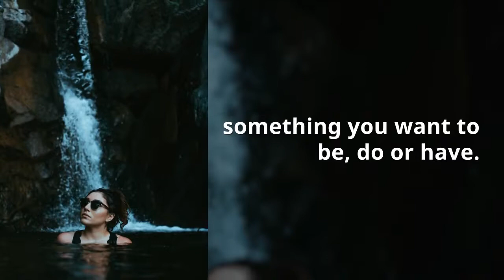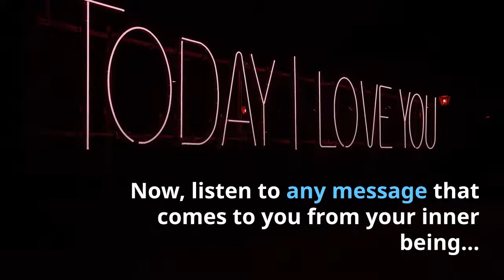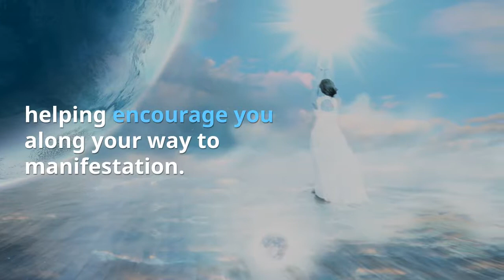How to Manifest Anything with the Law of Attraction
Learn this simple yet powerful method to communicate to the Universe and manifest your desires with the Law of Attraction!